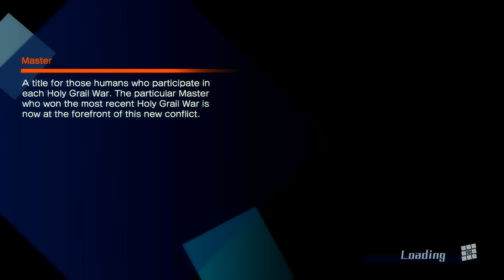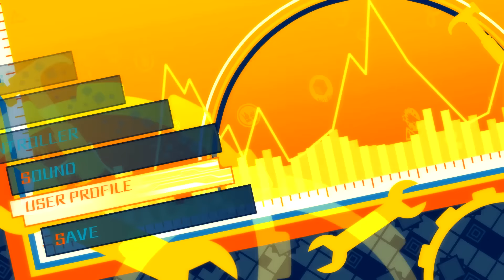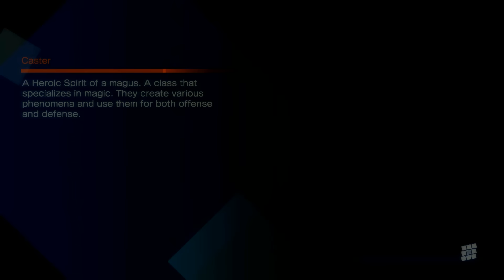I Want to Ride Her! Fate Extella The Umbral Star - Part 03!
Today we begin part three of our let's play of FATE/EXTELLA: THE UMBRAL STAR!

Marvelous Entertainment Inc.